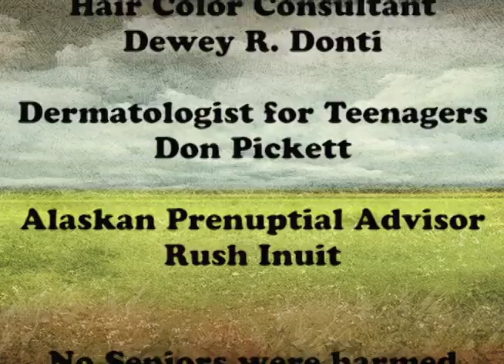S17 E04 Dr Murphy explains Palliative Care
A show for and about older adults in the south sound community, produced in Olympia Washington. Learn about Palliative Care from Dr. Kevin Murphy, Providence Health and Services. This is meant to work with you doctor to improve your health.